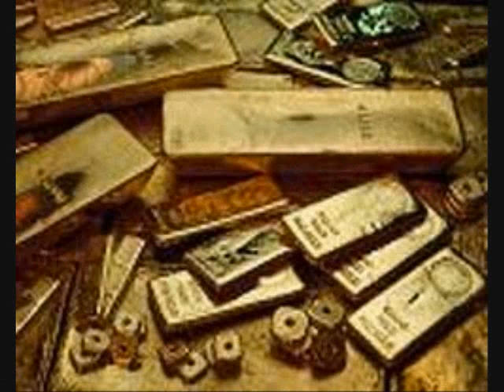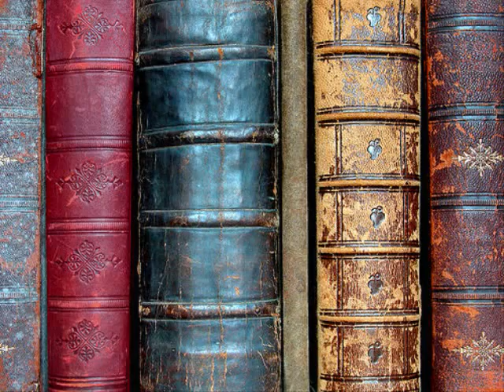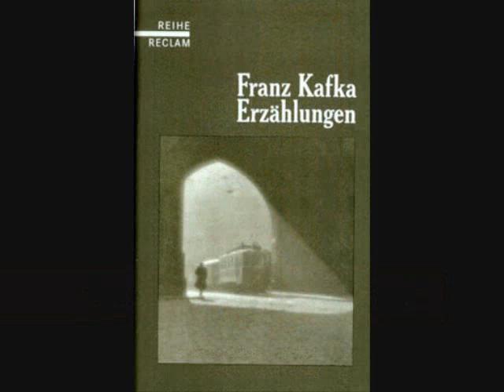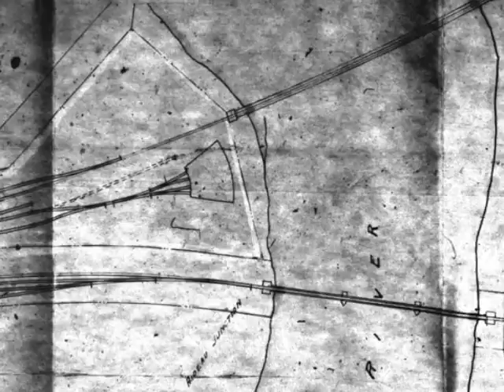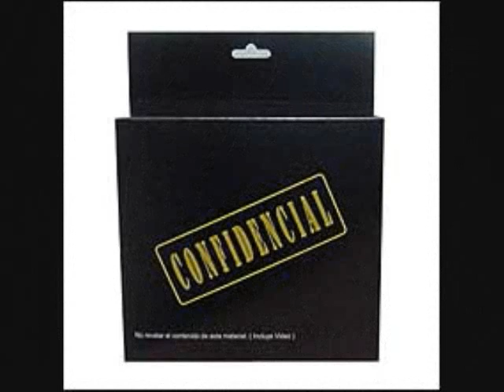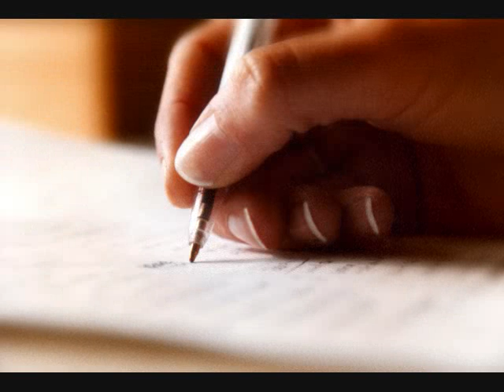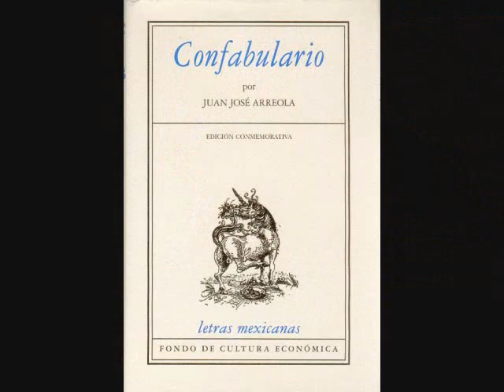"El guardagujas" de Juan José Arreola: elementos kafkianos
Elementos kafkianos en "El guardagujas", el memorable cuento fantástico del maestro Juan José Arreola.